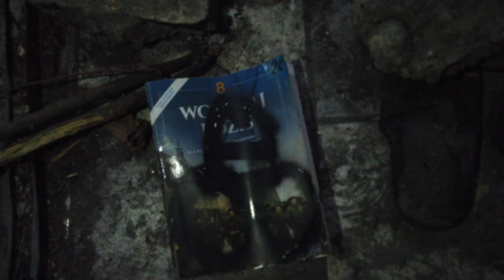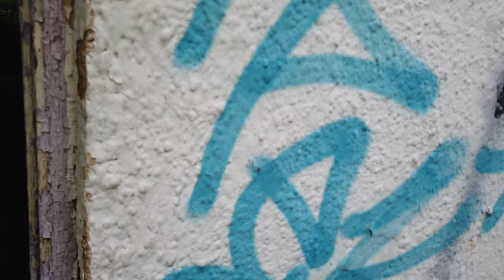Opuszczony basen.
Opuszczony basen. Jest to miejsce w którym lata temu znajdował się chętnie uczęszczany basen. Niestety od lat nic się tam nie dzieje, a stare obiekty coraz bardziej niszczeją. Kompleks basenów działał w latach 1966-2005.